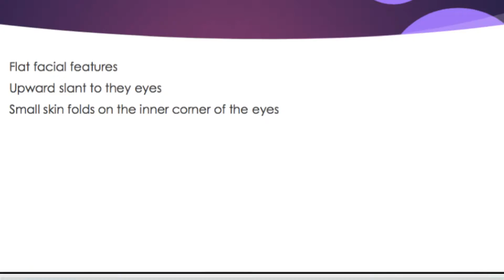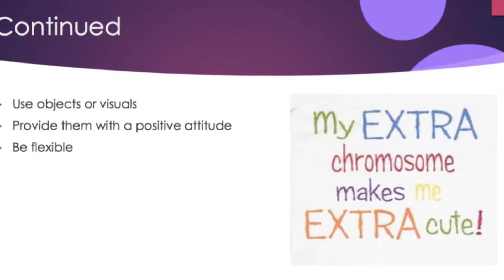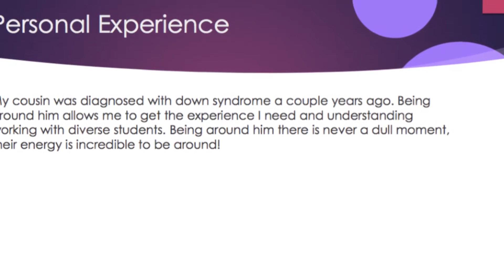My Movie- Parlavecchio